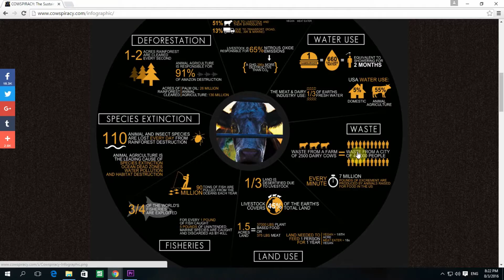Last Specimen of Extinct Species Spotted!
De Fruitas managed to locate and capture footage of the very last specimen of a bee species, Vespula Squamosa,  that has been classified as extinct. Bee populations have been placed under tremendous strain and are dying off; scientists attribute this to the use of neonics in pesticides.